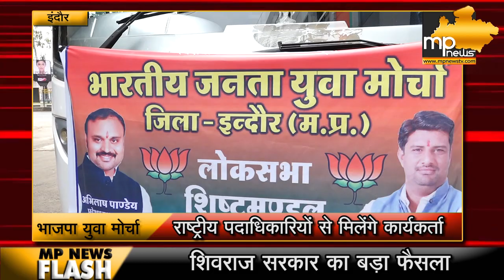युवा मोर्चा की चुनावी तैयारियां, युवा संसद लगाकर करेंगे संवाद। MP News